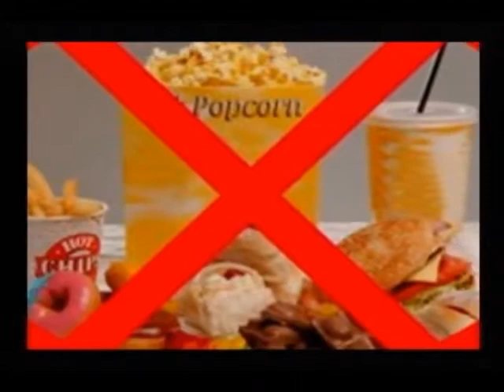Entrevista Karina Balcorta Nutriologa 15 de mayo de 2013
La licenciada Karina Balcorta, especialista en nutrición, visito Los Mejores Colegios de Chihuahua, para compartirnos algunos consejos para alimentar mejor a nuestros hijos y no caer en errores que los puedan llevar a la obesidad o desnutrición.